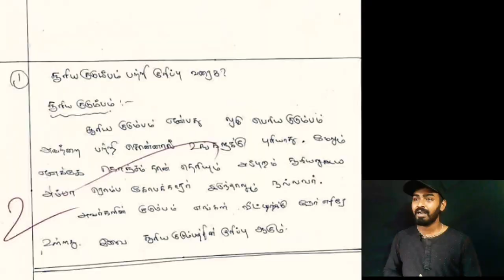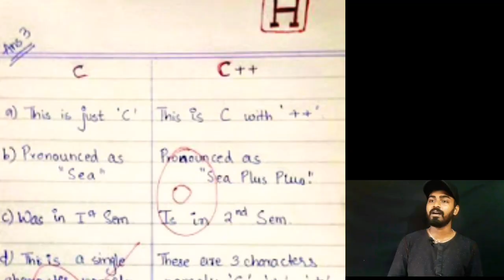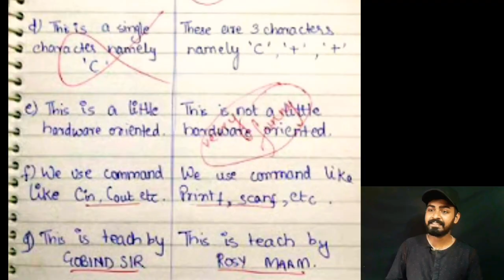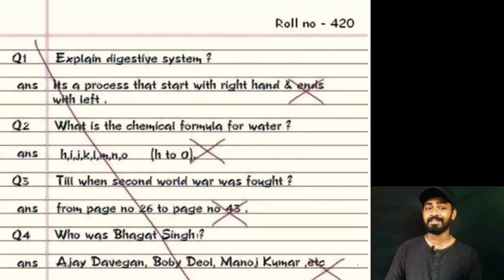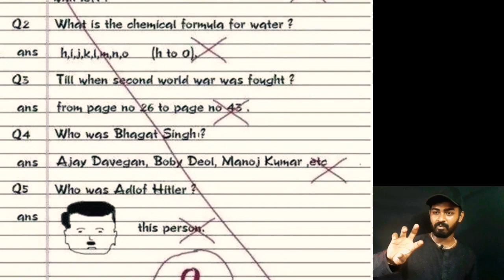Funniest exam answer Paper | என்னடா பண்னி வச்சி இருக்கீங்க முடியலடா ..😔😔😔🤣🤣🤣 |Black cap